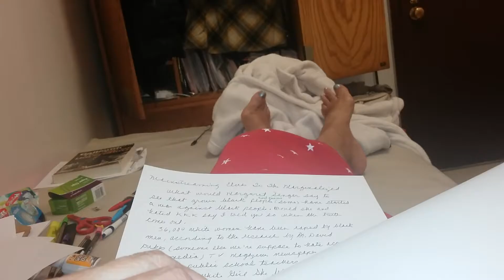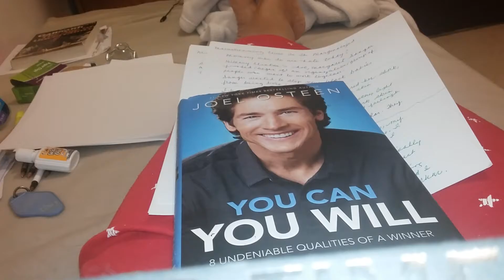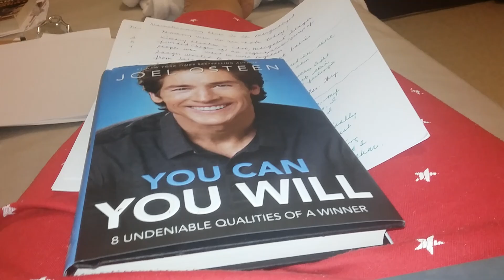Mommy who do we hate?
About the irs, pph, colorism